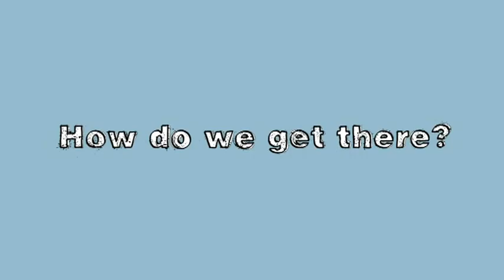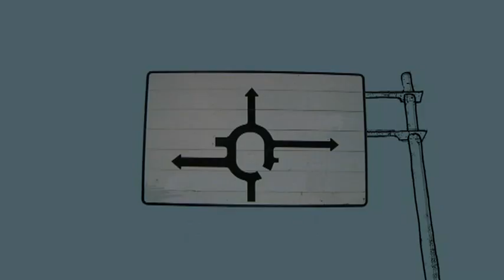The Garden of Eden (From the series Matters of Faith)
Faith comes in all shapes and sizes. It casts a spell on things, customs and places. The nine animated movies portray "matters of faith" in Judaism, Christianity and Islam.